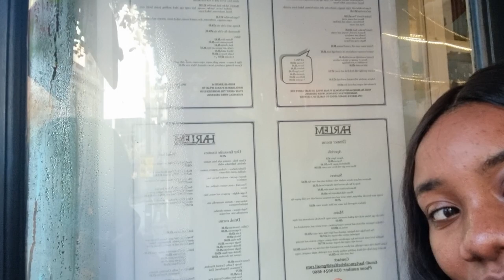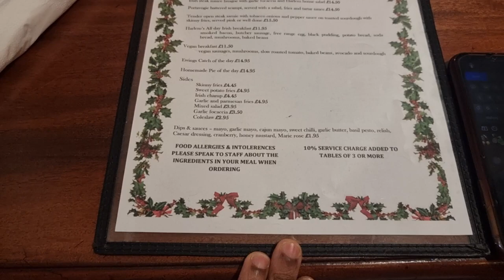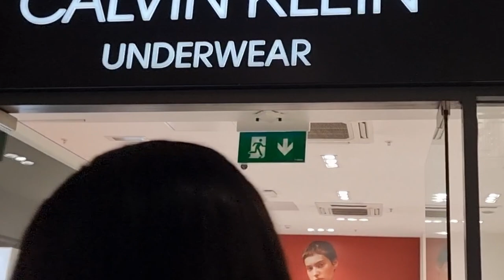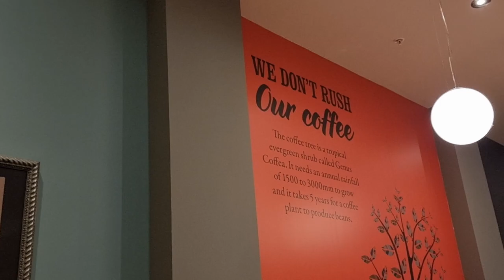Belfast, Northern Ireland Vlog | Victoria Square | Brunch at Harlem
Belfast is a beautiful city and it should be added to your bucket list. I took a short trip to Belfast to explore the city and relax. This video shows some of the highlights of that trip and I hope it makes your day.